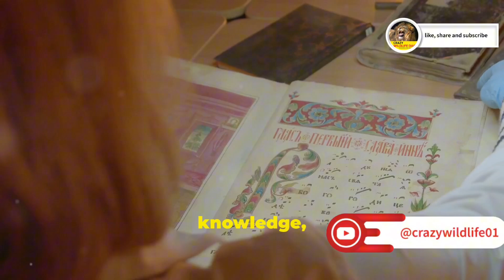WORLD OLDEST FISH || REDISCOVERED AFTER 60 MILLION YEARS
Meet The World’s Oldest Fish—Rediscovered After 60 Million Years

Get ready to dive into the depths of time! Scientists have made an astonishing discovery, uncovering the world's oldest living fish, hidden away for an incredible 60 MILLION YEARS!

Join us as we explore:

The ancient species, thought to be extinct
Its remarkable adaptation and survival story
The groundbreaking research that led to its rediscovery
The significance of this find for marine biology and conservation

In this fascinating documentary, we'll take you on a journey through:

Fossil records and evolutionary history
The fish's unique features and habitats
Interviews with experts and researchers

Discover the incredible tale of resilience and survival that will change our understanding of life on Earth.